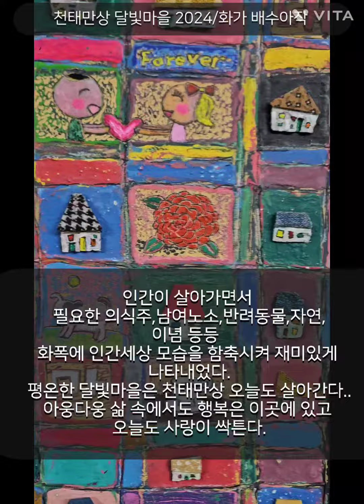50호(2024) 드뎌완성 화가배수아 작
달빛마을을 모태로 한 그림에는 달과 각기 다른 평온한 집들이 늘 공존한다.
각기 다른 집들은 천태만상 인간의 형상들이다.
달빛마을에는 없는게 없다. 해,달,집,구름,비,꽃,나무,자동차 등등
늘 행복을 추구하고 희망을 꿈꾸며 오늘, 그리고 내일을 산다.
묵묵히 비춰주는 달빛아래 함께 상생(相生)하며 오늘도 평온하다.

인간이 살아가면서
필요한 의식주,남여노소,반려동물,자연,
염원 등등
화폭에 인간세상 모습을 함축시켜 재미있게 나타내었다.
평온한 달빛마을은 천태만상 오늘도 살아간다..
아웅다웅 삶 속에서도
그 속에 행복은 늘 이곳에 있고
오늘도 사랑이 싹튼다.

물감을 중첩시켜 말린후 조각도로 파고 채색등
물감 여러겹 칠하고 또 칠하고
조각도 파고 또 파고 사포질하고 채색하고...ㅜㅜ
먼지 마시고 목디스크에 손목나가며 하는 작업입니다...
조각도로 수천,수만번 파기...
지문없어질 지경..

스스로에게 칭찬하는 날~♡♡♡
옆면도 디테일하게...